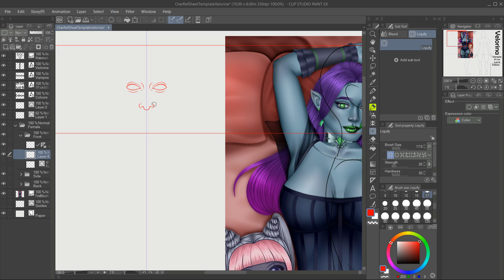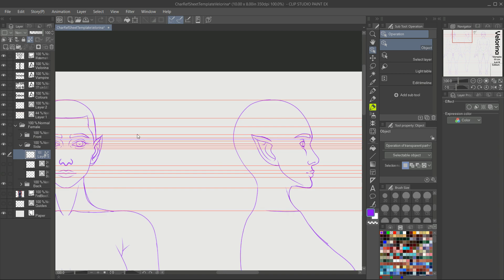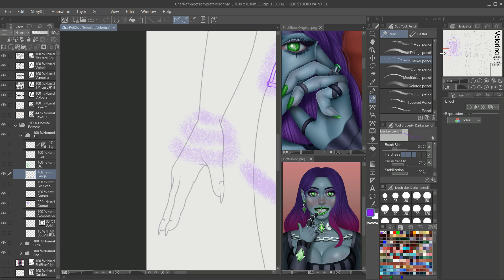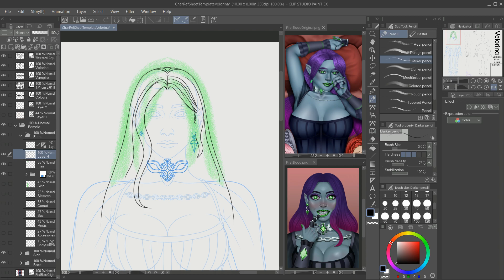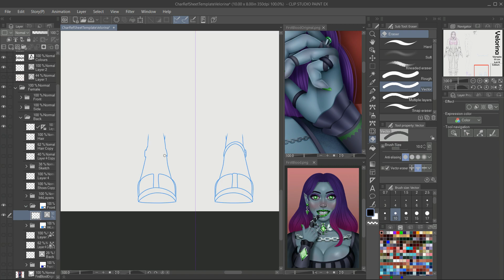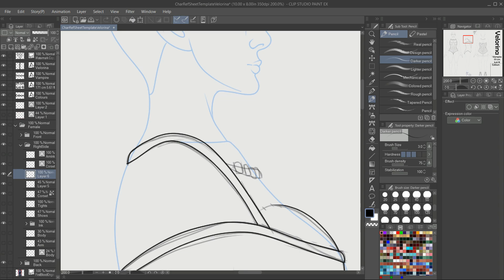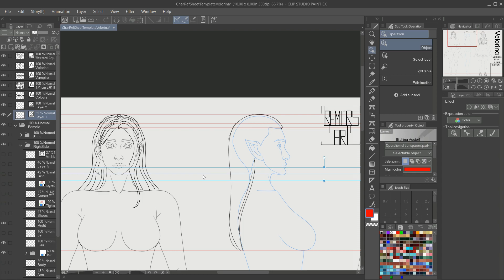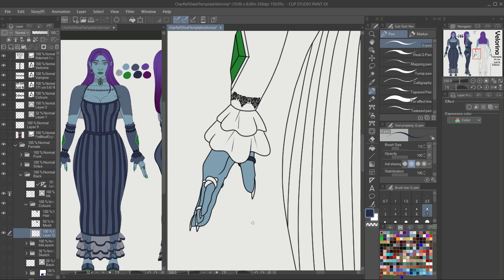OC Reference Sheet Velorina Speedpaint [Real Time 7 hrs]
Full Time = 7 hrs 5 m
Sketch + Ink = 6 hrs 16 m
Colours = 49 m